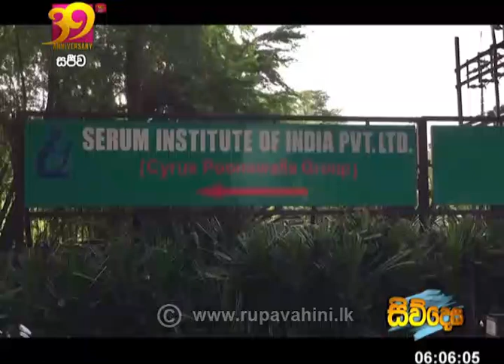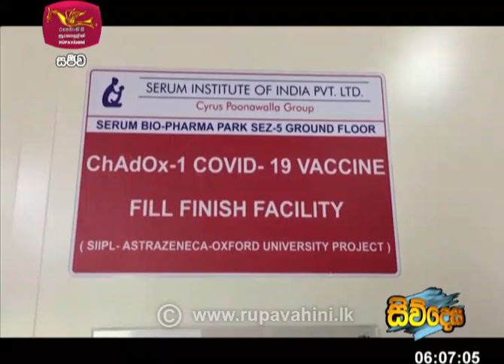Siwudesa|2021-03-25|සිව්දෙස| විදෙස් විත්ති විචාරය‍|Global Trends| ගෝලීය ප්‍රවනතා|Siwdesa